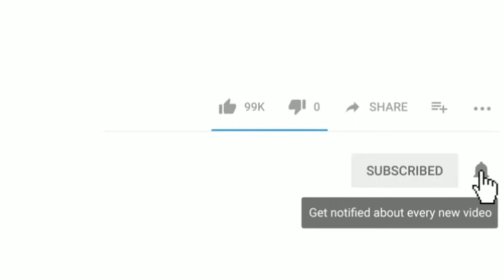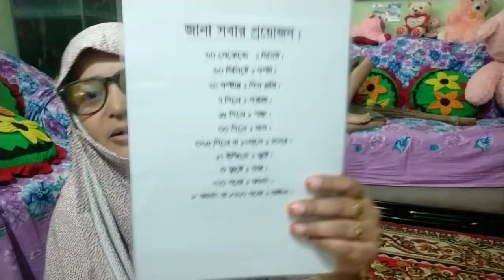খেমার হলো হিজাব সহ বোরকা,দেখতে কেমন? 🧕🧕A Unique Design Borka /Bangladeshi mom vlog